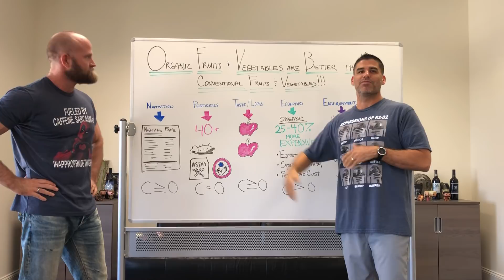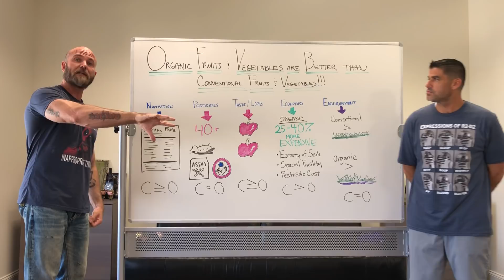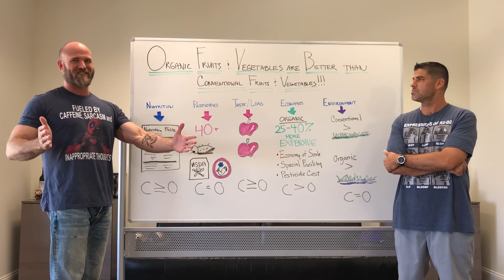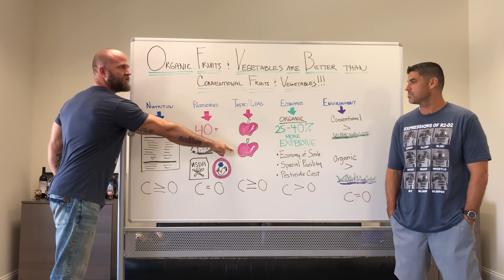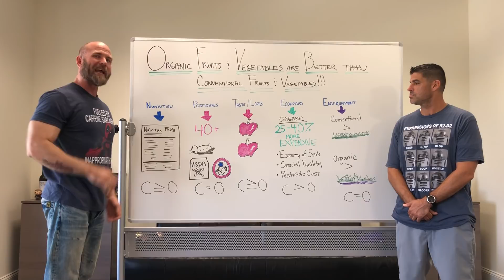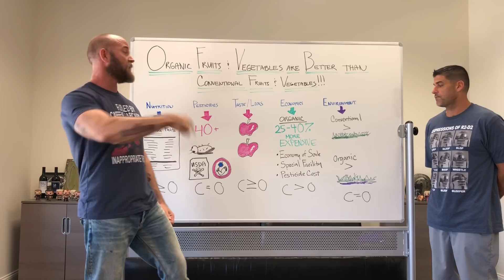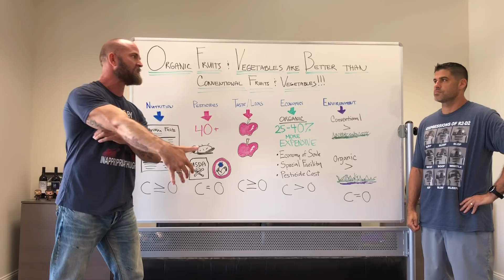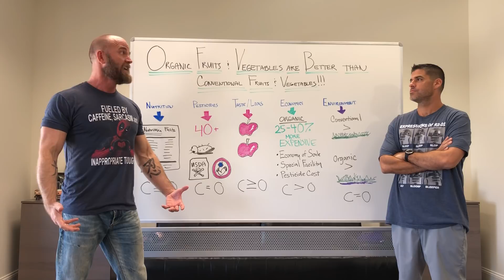Are Organic Fruits and Vegetables Better than Conventional Fruits and Vegetables?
If you’ve been hearing that organic fruits and vegetables are way better for you than conventionally grown ones this video is going to blow your mind. Scared of pesticides, then you better watch this.